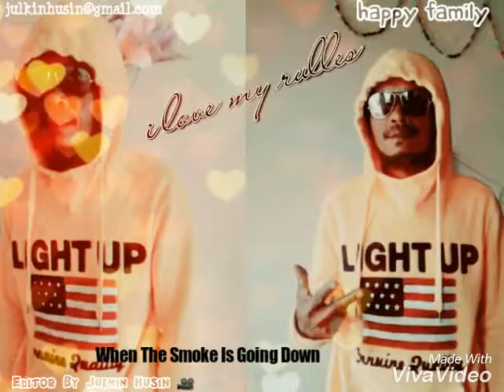Lagu - Scorpions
Gambar kenangan bersama keluarga